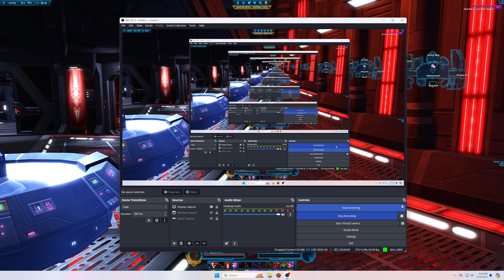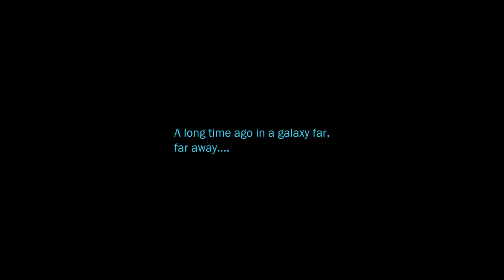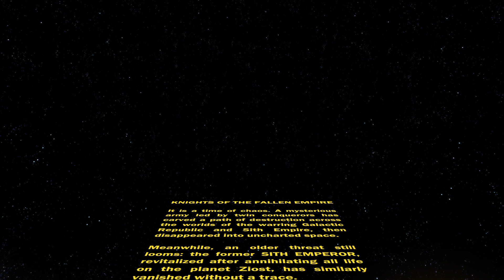Sith Warrior Knights of the Fallen Empire: The Hunt